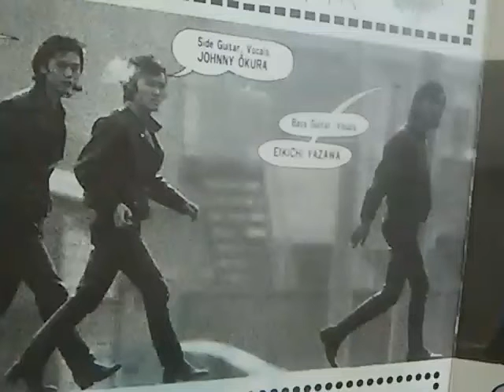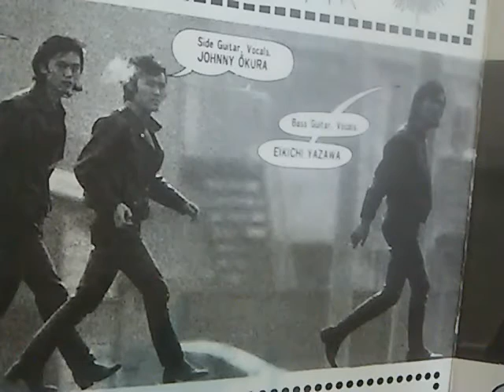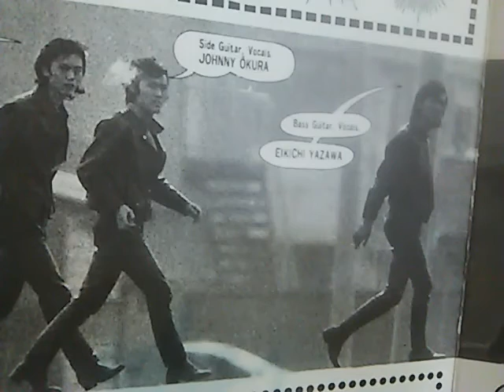カモンーオーバー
リブヤング